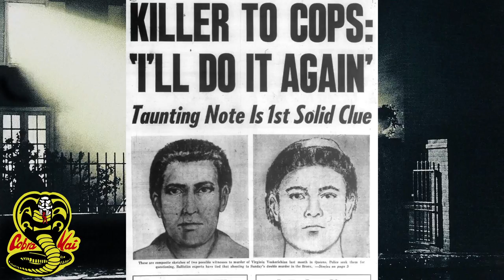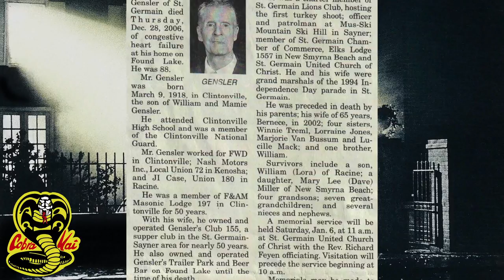Exile Of The Wicked ◄ Exorcismo ► 31 Dias de Terror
◄ Exorcismo ►
El exorcismo es el acto de expulsar demonios o espíritus malignos fuera de las personas, sitios u objetos que son supuestamente poseídos o plagados por ellos.

El Catecismo de la Iglesia Católica (CIC) detalla en el numeral 1673 que “cuando la Iglesia pide públicamente y con autoridad, en nombre de Jesucristo, que una persona o un objeto sea protegido contra las asechanzas del maligno y sustraída a su dominio, se habla de exorcismo”.